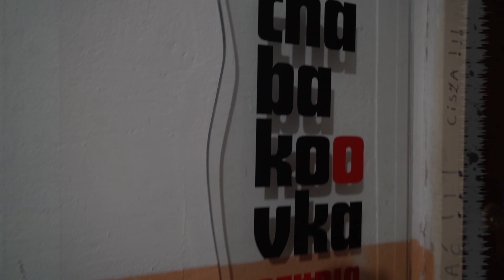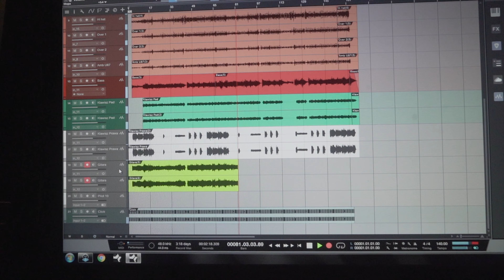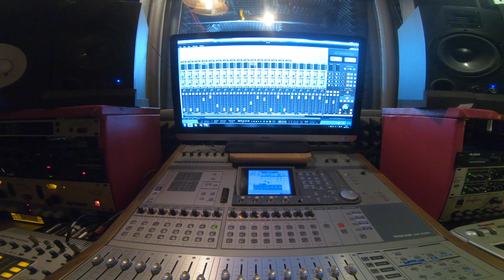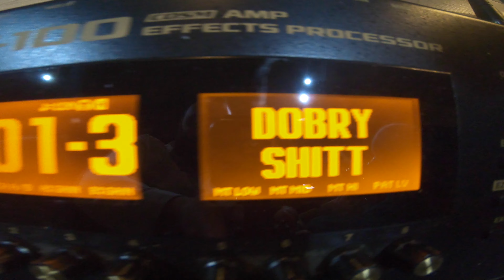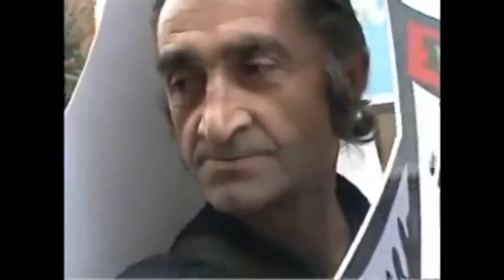Bobass Opowiada o... DEMO na sezon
Zapraszamy serdecznie na nagrania do Chabakoovka studio.
Podziękowania dla zespołu ''MALIBO'' za możliwość nagrania materiału.